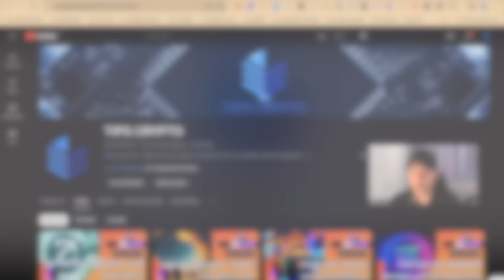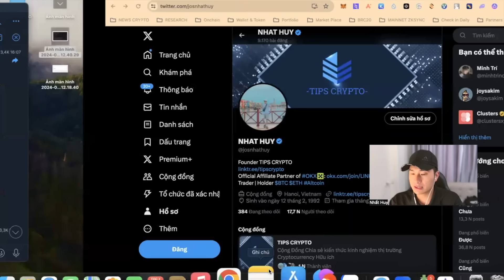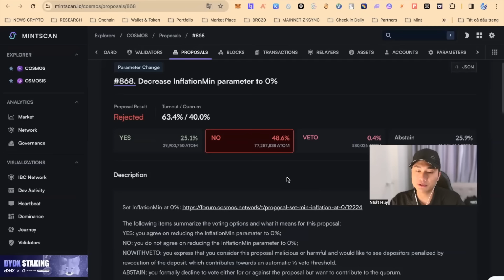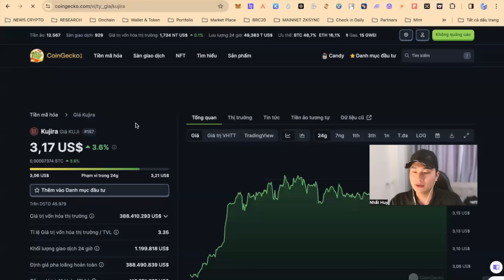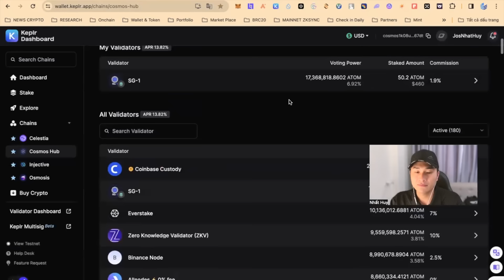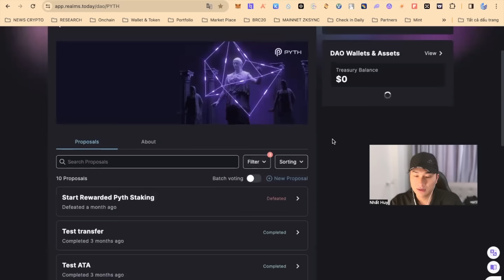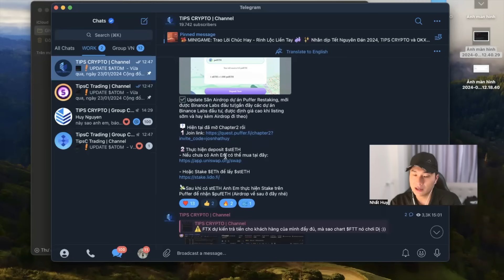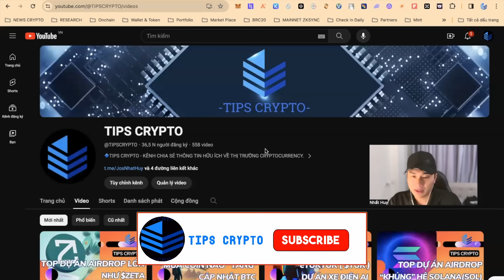STAKE ĐỒNG COIN NÀO, SỐ LƯỢNG BAO NHIÊU ĐỂ NHẬN AIRDROP KHỦNG | TIPS CRYPTO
🔰 Đăng kí Okx nhận 100$ bonus

✨NHÓM Kiếm tiền Twitter X mới nhất tại đây,
❎ Channel support kiếm tiền Twitter X:

🔰 Đăng kí mở tài khoản đối tác OKX, Binance, Mexc, KuCoin, Bybit, Bitget
 (Để nhận được ưu đãi Bonus tiền mặt hoặc GIẢM phí giao dịch trọn đời)